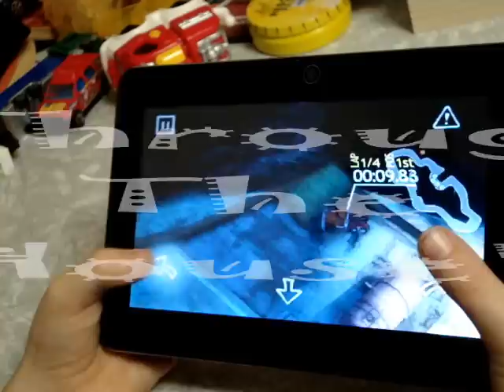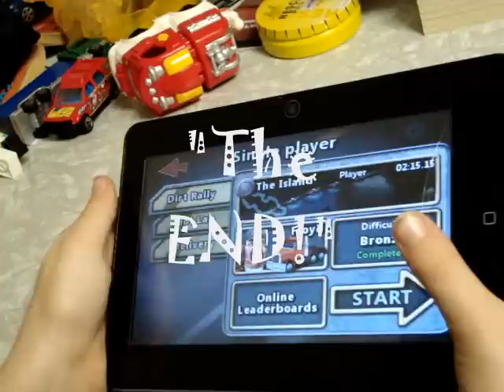Reckless Racing Cheats Island Shortcuts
Floyd is determined to dominate Reckless Racing at the island, by exploiting every cheat short cut that he can find. He proceeds to show all the Rural Reckless Racers that he will win by mastering every cheat!